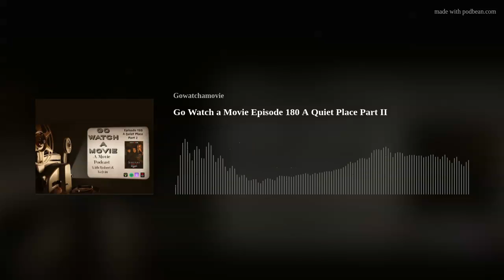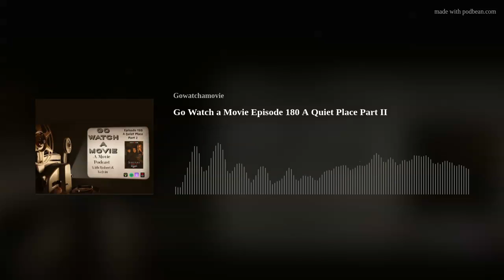Go Watch a Movie Episode 180 A Quiet Place Part II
Hello all and welcome, Episode:180 “A Quiet Place Part II”  We get into a bit of entertainment news this week. We would love your input on the topic! We follow it up with trailers, Then we get into “A Quiet Place Part II” The new site is live so you can find us at gowatchamoive.com, follow us on Twitter @gowatchamoive, give us a like on Instagram and you can find us anywhere a podcast is played.
6:57 Trailers
12:21 A Quiet Place Part II
36:20 where you can find us.